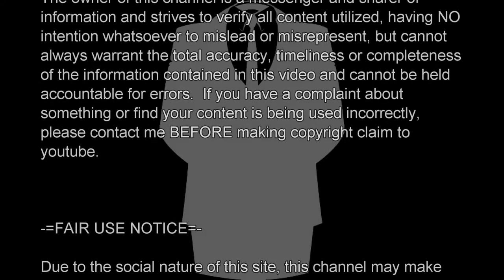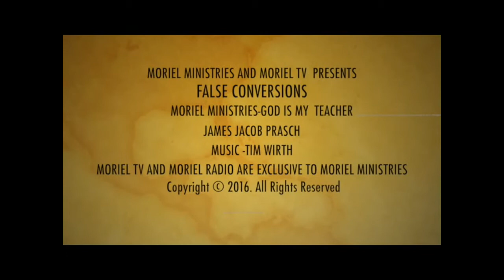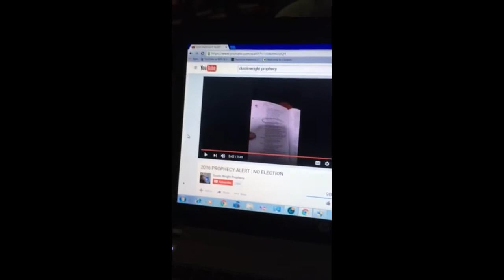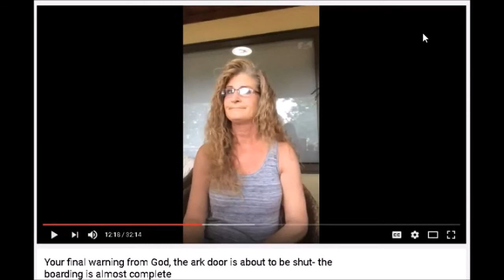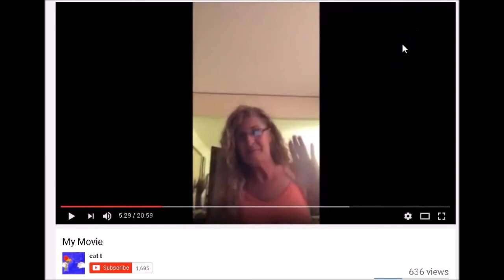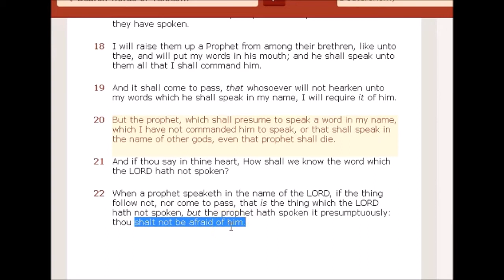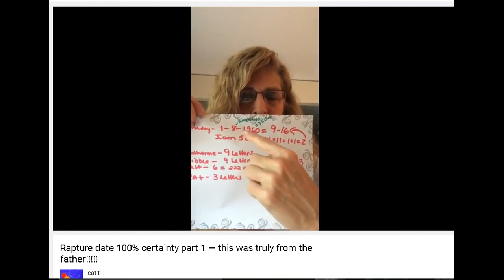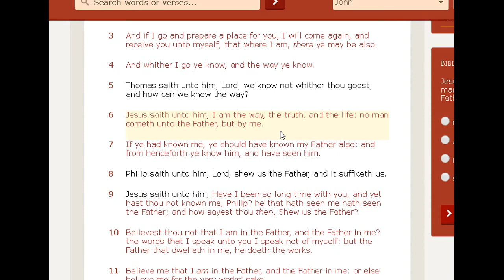CAT T & DUSTIN WRIGHT PROPHECY CHANNELS EVIL FRUITS EXPOSED